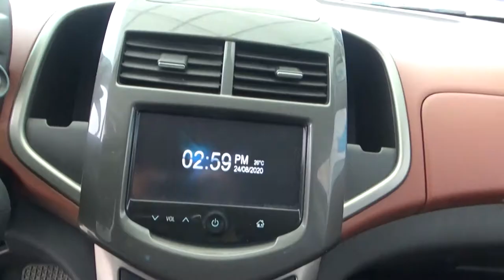Chevrolet / Sonic / 2014 - 1771